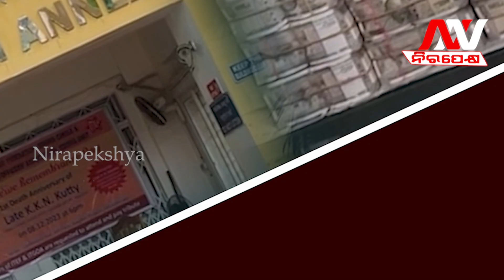ସାରା ଦେଶରେ ଚହଳ ପଡିଲା 200 କୋଟି କାହାର..Itraid Raid Moneyraid | Nirapekshya News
NIRAPEKSHYA NEWS | ODISHA NEWS | IT RAID
🔆MORE UDATE🔆